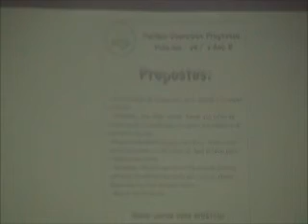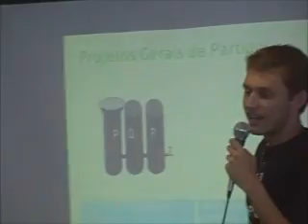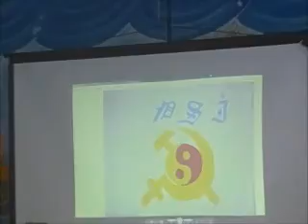PROJETO ELEIÇÕES 2012 - ESCOLA JOSÉ TALARICO - DEBATE POLÍTICO